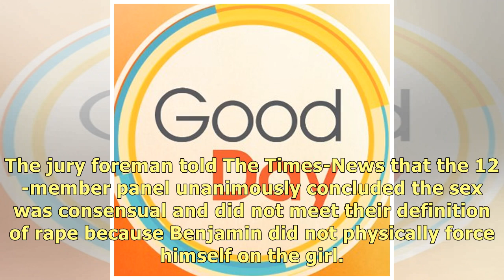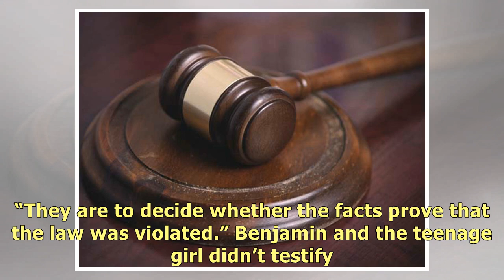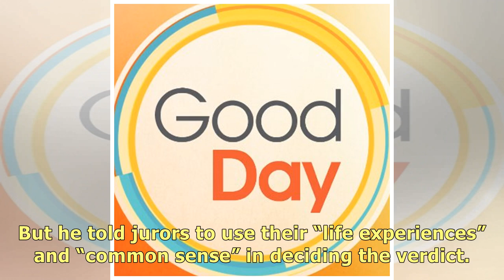Jury Acquits Teacher Of Rape, Says Underage Teen Consented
TWIN FALLS, Idaho (AP) – A south-central Idaho teacher who told police he had sex with a girl he kne.